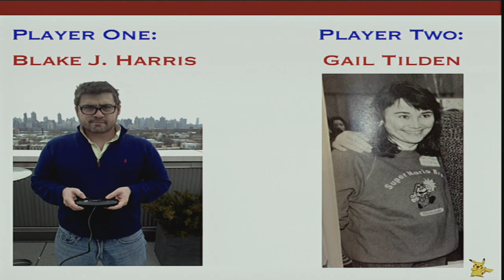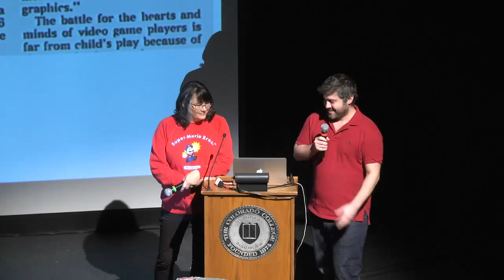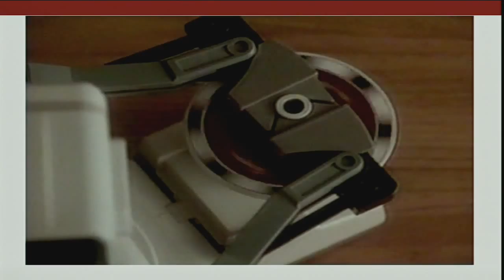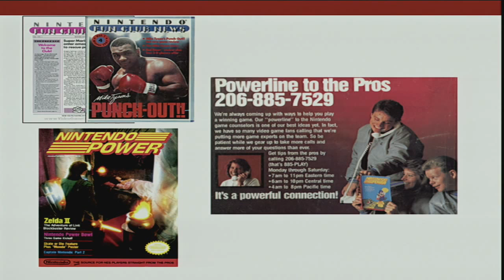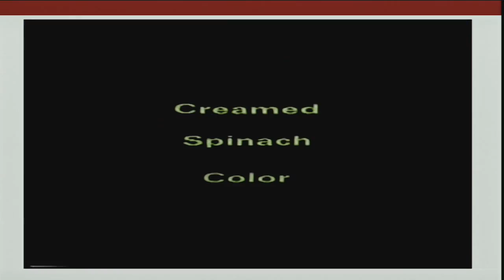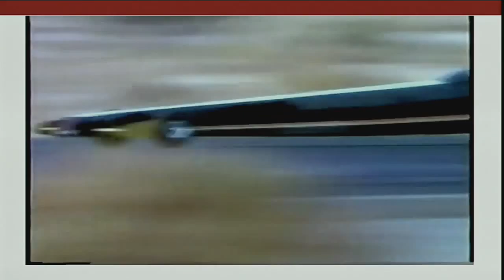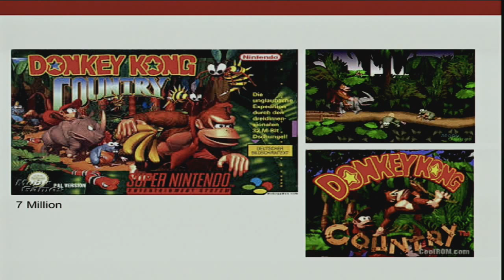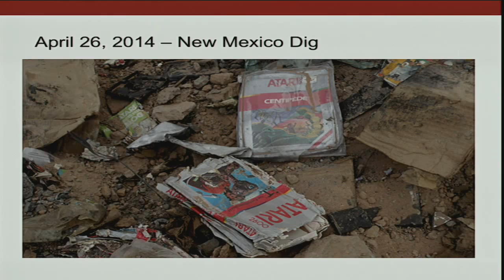Console Wars: Sega, Nintendo, and the Battle that Defined a Generation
Blake Harris and Gail Tilden will discuss the battle between Sega and Nintendo to be the best in gaming in the early 90s, otherwise known as the great battle between Sonic the Hedgehog and Super Mario. The discussants will focus on how Sega's Blast processing blew up Nintendo's well plumbed gaming machine.